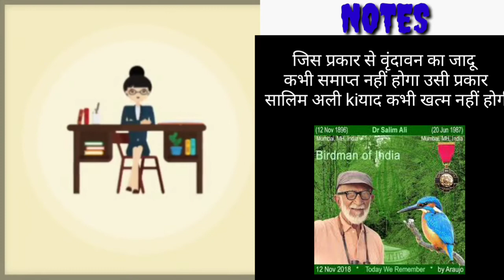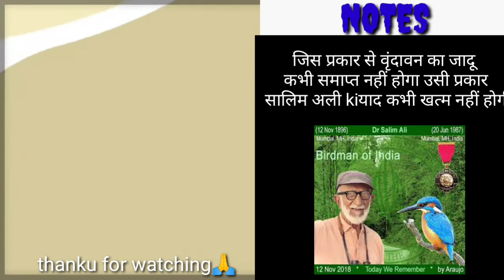sawle sapno ki yaad /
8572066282 Latest tending| simmer party wear |suits# #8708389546

Google pay 📲

mere sang ki auraten class 9 animated

१-boya mic-M१

३-my smartphone Hindi class
Class hindi